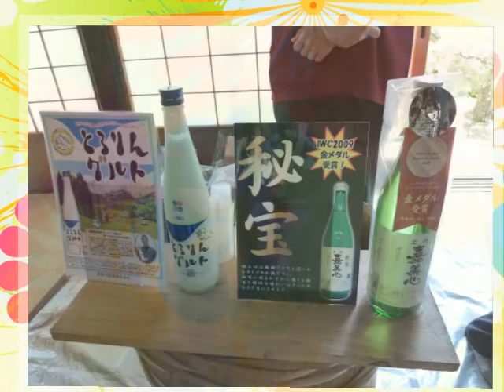120527岡山地酒in後楽園